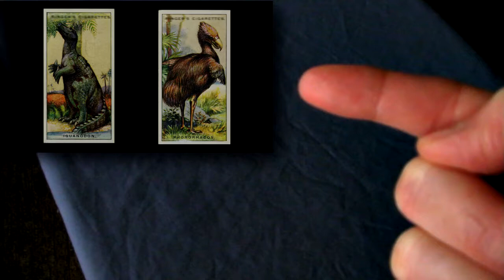Wearable Technology Fashion Future and Smart Fabrics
What is the future of wearable technology fashion and smart fabrics?